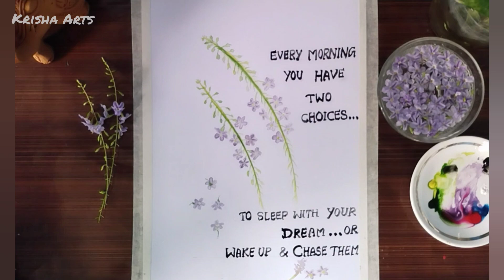How to draw flowers using Watercolor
HelloEveryone,

In this video I show you how to draw flowers using Watercolors. 100 days 100 flowers challenge...Day 4